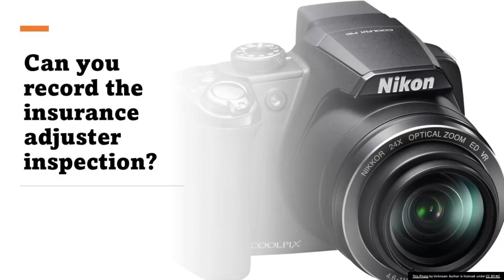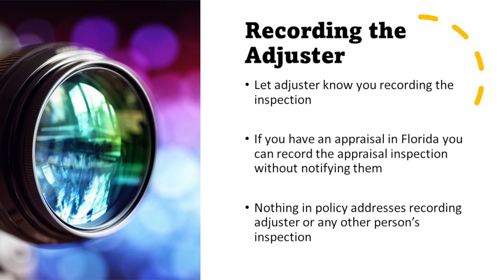Can you record insurance adjuster inspection?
Insurance claim adjusters work for the insurance company.  They DO NOT have your best interest.  Want to make them uncomfortable?  Video their inspection when they come to your home.

Why would they feel uncomfortable?  If they have nothing hide why wouldn't they allow you to do this?

My name is Mike Keeler, a Licensed Public Adjuster in Florida.